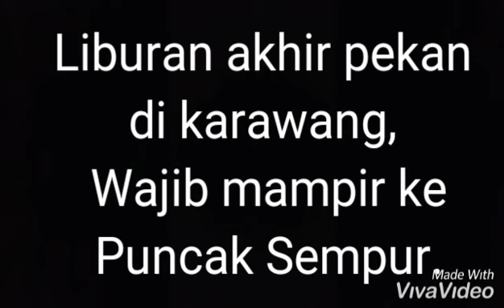Puncak Sempur KARAWANG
Karawang ternyata punya satu destinasi hits, yang pemandangannya juara. Puncak Sempur, jadi lokasi yang pantang dilewatkan bila liburan akhir pekan ke Karawang